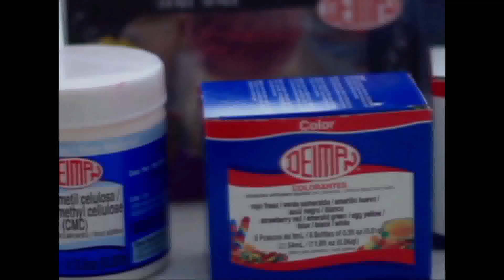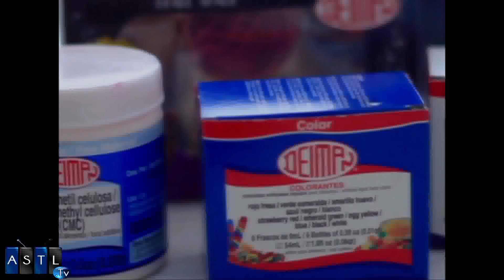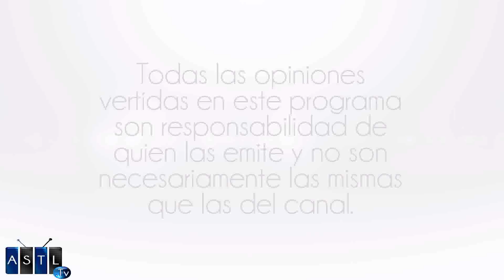Mujer que forjó México Parte 2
18 feb 2016
Programa: Sabiduría y Misticismo
Conductores: Lety Rojas